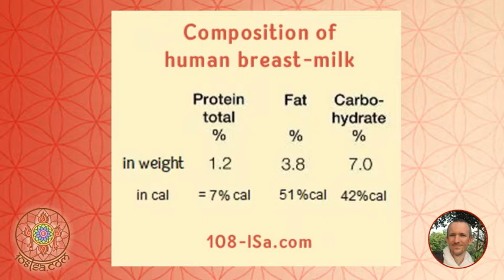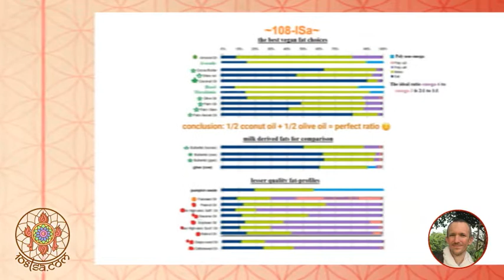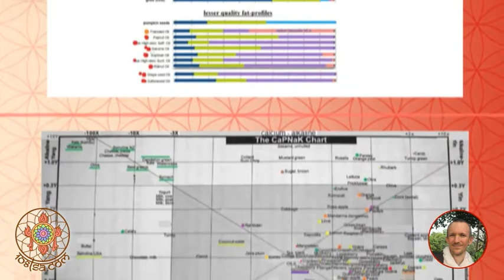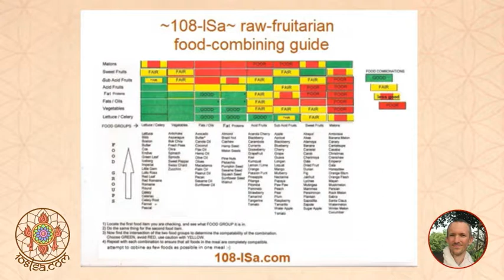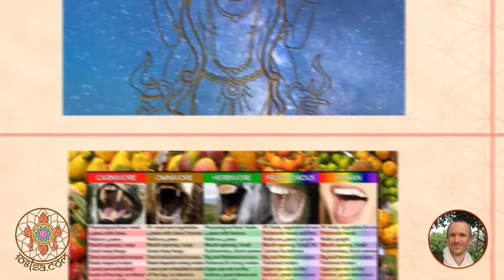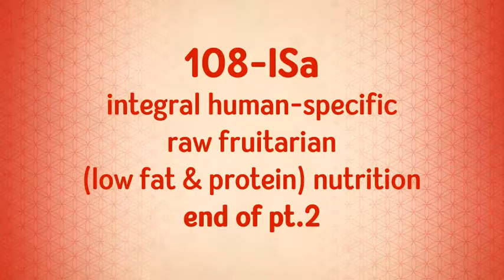Integral Human-Specific raw Fruitarian high carb Nutrition pt.2 (fats & combining for detox )